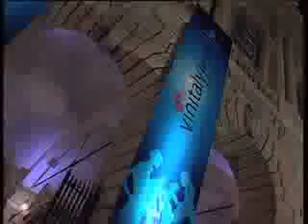Vinitaly 2008 Vinitaly for You